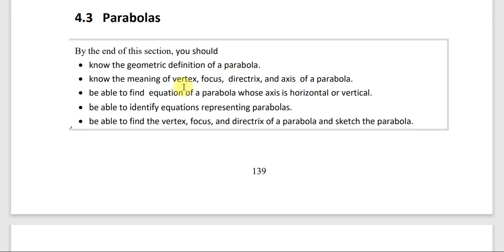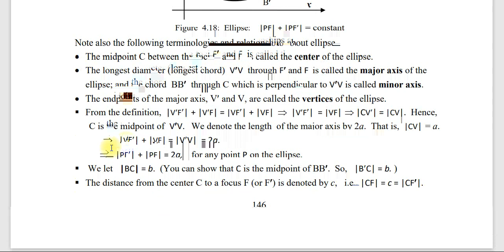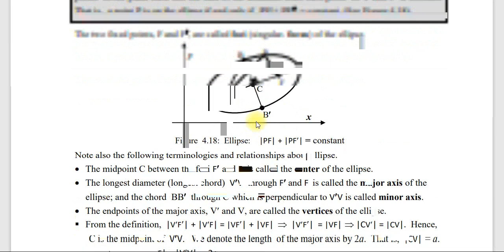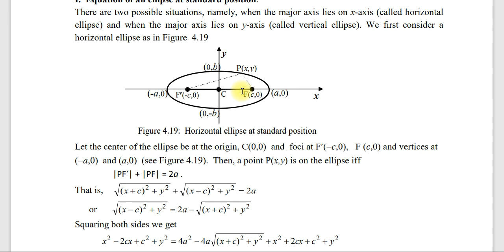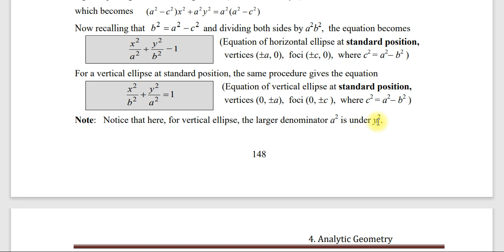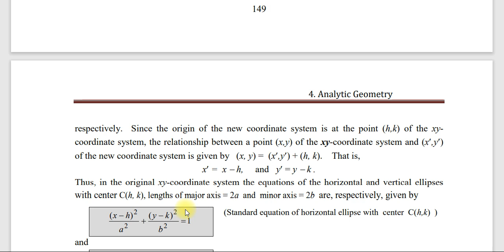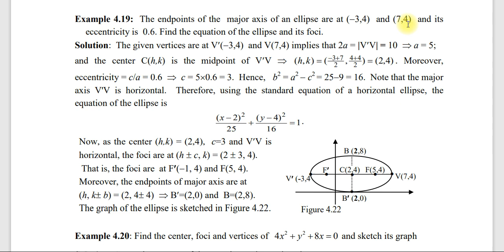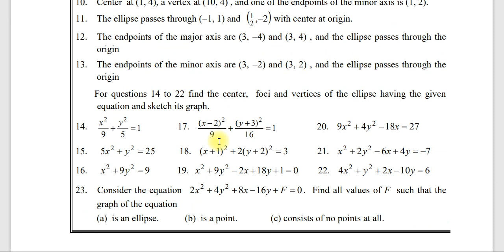Fresh man mathematics chapter 4 - Analytic Geometry - part 4 - Ellipses | ለመጀመሪያ አመት ተማሪዎች የተዘጋጀ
Hello guys my mane is Baye Atalel and I am your online instructor.
Dear students, if you subscribe to this channel, you will be able to find beautiful studies from 7th grade to higher education institutions/ውድ ተማሪዎች ይሄንን ቻናል subscribe  ካደርጋቹህ ከ7ኛ ክፍል እስከ ከፍተኛ ትምህርት ተቋማት ቆንጆ ጥናቶችን ማግኘት ትችላላቹህ